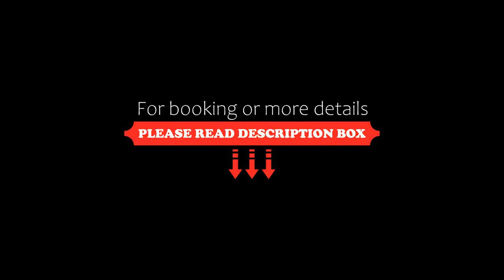Landhotel Niederthäler Hof, Schloßböckelheim, Germany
About Property:
Nestling in the idyllic Nahetal valley, far removed from the main traffic routes and yet easily accessible, this country hotel is the perfect destination for wine lovers, hikers and cyclists.
Within these historic walls, you find warm and welcoming accommodation and an attractive garden with covered terrace. When you are not discovering the beautiful natural surroundings, savour delicious, local cuisine and seasonal specialities in the hotel’s quaint restaurant with...
Property Type: Hotel
Address: Niederthäler Hof, 55596 Schloßböckelheim, Germany
Searching For
1. Landhotel Niederthäler Hof - Schloßböckelheim - Germany
2. Landhotel Niederthäler Hof - Schloßböckelheim - Germany Address
3. Landhotel Niederthäler Hof - Schloßböckelheim - Germany Rooms
4. Landhotel Niederthäler Hof - Schloßböckelheim - Germany Amenities
5. Landhotel Niederthäler Hof - Schloßböckelheim - Germany Offers and Deals
Audio Credit:
Track Title: Blank Slate
Artist: VYEN